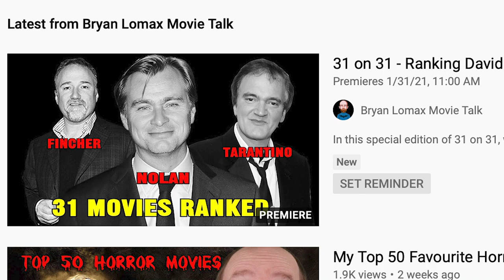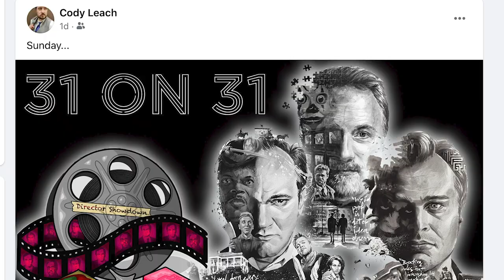31 on 31 | Nolan, Fincher & Tarantino Films Ranked!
It's January 31st and it's time for a new 31 on 31.  Today we're ranking all 31 movies from Christopher Nolan, David Fincher, and Quentin Tarantino.

31 on 31 is a series from the Autopstream.  And they graciously invited me to join them once again to talk about three great directors.

DAVID FINCHER
Alien 3
The Curious Case of Benjamin Button
The Game
Fight Club
Gone Girl
Seven
The Girls With the Dragon Tattoo
Panic Room
Mank
Zodiac

CHRISTOPHER NOLAN

Following
Memento
Insomnia
Batman Begins
Inception
Dunkirk
Interstellar
The Prestige
Tenet

QUENTIN TARANTINO

Reservoir Dogs
Pulp Fiction
Jackie Brown
Kill Bill
DeathProof from Grindhouse
Inglorious Basterds
Django Unchained

VIDEO SUMMARY
This video contains Sean Chandler Talks About's 31 on 31 ranking every Tarantino, Fincher and Nolan film ranked together